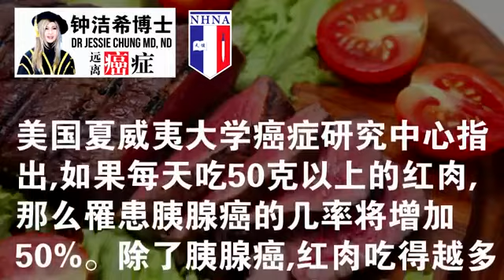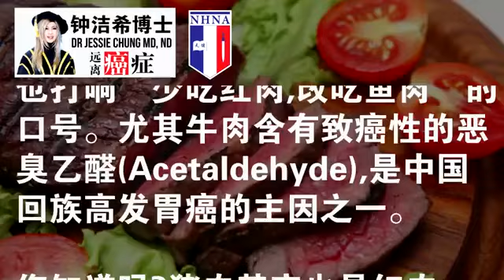远离癌症 6 华人易得心脏病和中风 钟洁希博士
肉骨茶、猪肉粉、猪肉干等等与猪肉相关的美食，都是华人最爱的本地美食，根据统计，华人是马来西亚最大的猪肉购买族群，若长期摄取过量高脂肪的猪肉，会提高患上心脏病、中风等疾病。

猪肉营养固然多，但凡事适量即可，以免造成健康负担。

请Like我们的爱生活iLifePost面子书专页哦！